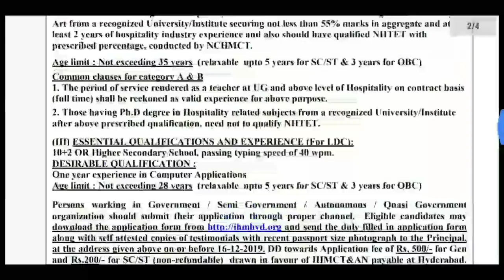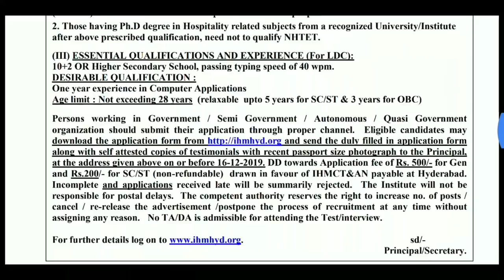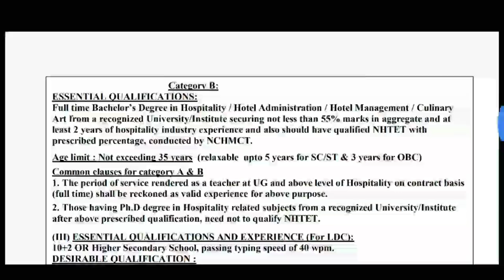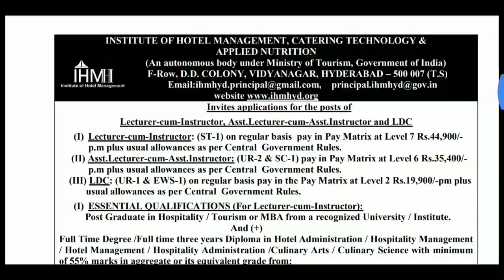Govt గుమస్తా ఉద్యోగలున్నాయి Apply చేయండి|ఇంటర్ అర్హత|latest govt job information|govt jobs telugu